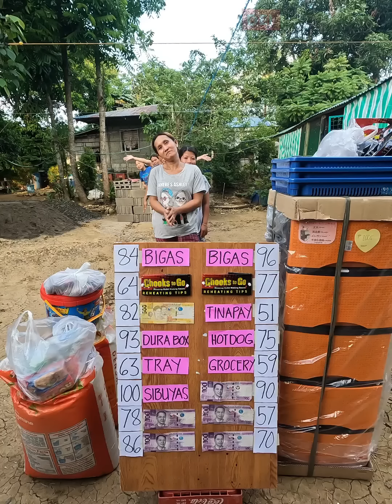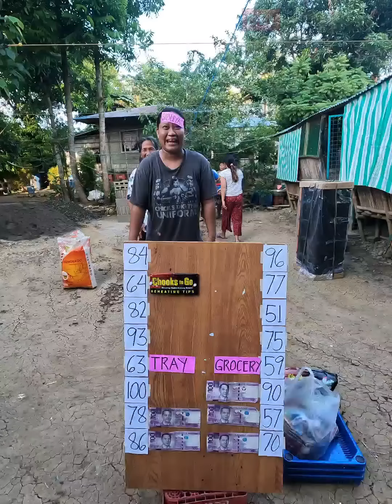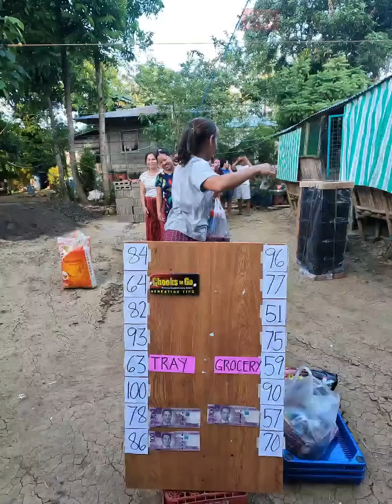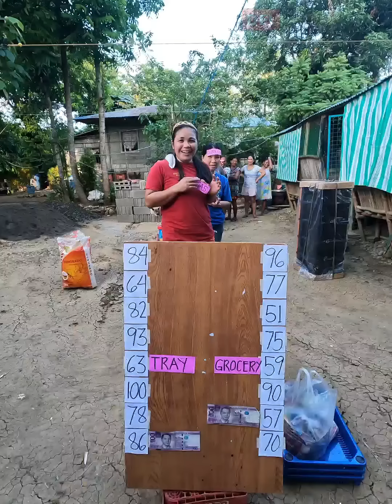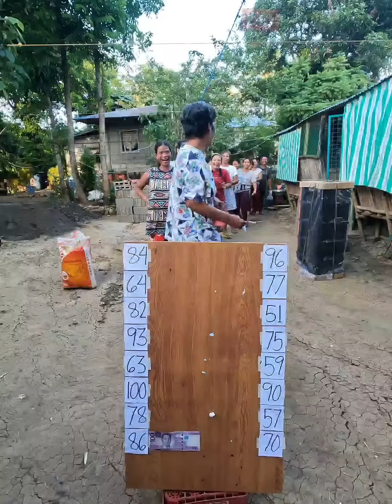Number games NANAY EDITION PART2, SUBRANG SAYA NITO🤣🤣🤣